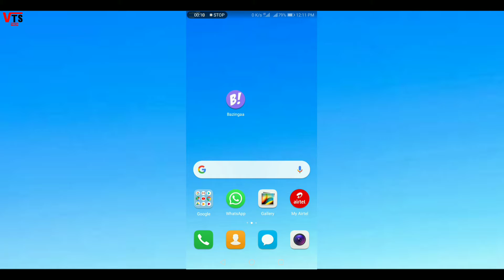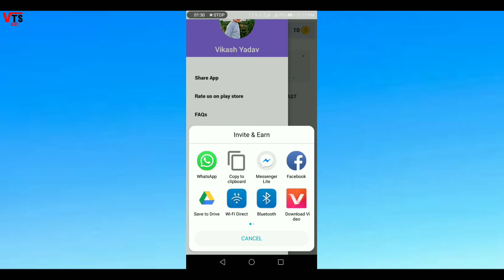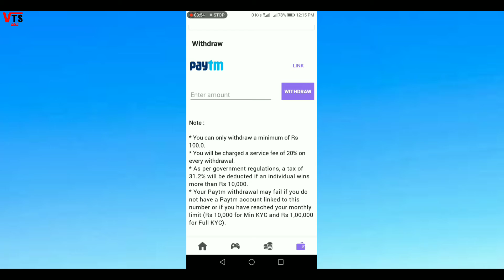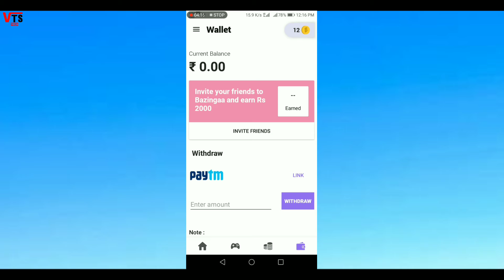New Paytm Earning App Reviews | Bazingaa App | Minimum Withdraw ₹100 | VTS Tech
Hai dosto, Aj ki is video me hm apko ek new Paytm earning app ka review karenge Dosto Is App ka nam hai BazingaaApp Aur dosto Is App me Ap kuchh contest khelke Aur refer krke earning kr skte hai...

YOUR SUPPORT IS AMAZING :-
           [I AM GROWING]

My Gear :-
My Phone
My Power bank

new paytm earning app reviews
paytm earning app with proof
earn paytm cash by downloading apps
get paytm cash by installing app
best paytm cash earning games
earn paytm cash by watching ads
earn paytm cash by watching videos
paytm self earning app
Bazingaa App